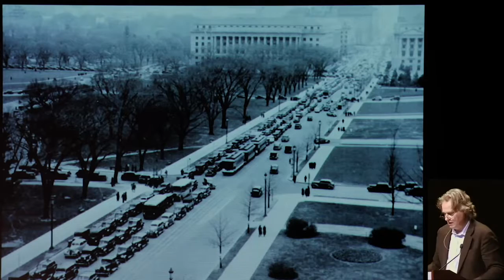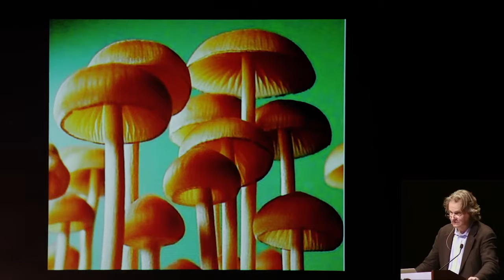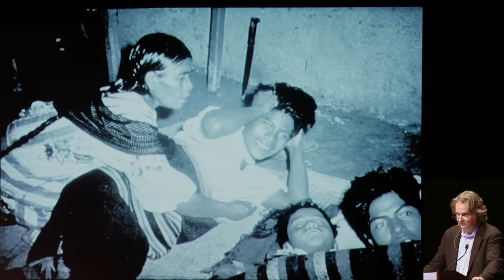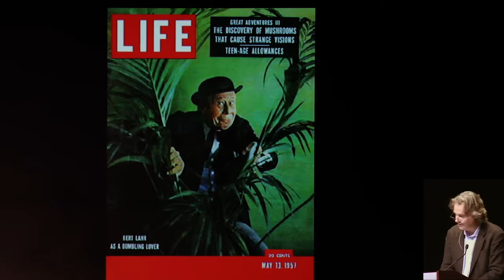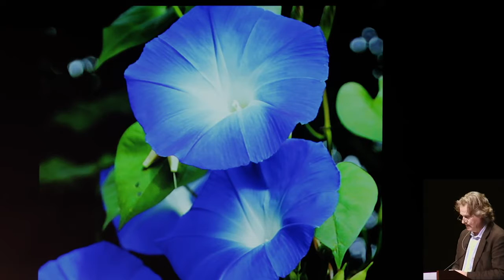Richard Evans Schultes 1937-1940 Teonanácatl, the Sacred Mushroom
Teonanácatl: Flesh of the Gods. Despite the historical evidence of psychoactive mushrooms being used in Mexico, the idea was discouraged by William Safford – a leading botanist with the U.S. Department of Agriculture -who insisted that teonanácatl referred to peyote. He claimed that the Indians were trying to mislead the Catholic Church so they could consume their sacramental peyote in secret. Safford also cast doubt on the botanical knowledge of the Aztecs as well as the early Spanish chroniclers.

Schultes was skeptical of Safford’s theory. There was little resemblance between the peyote cactus and the fungi; furthermore, the Harvard ethnobotanist knew that peyote was a plant of the northern deserts rather than the tropical regions of southern Mexico. In an adroit bit of ethnobotanical detective work, Schultes located a letter addressed to the herbarium Director J.N. Rose from an Austrian-born national in Mexico named Blas Pablo Reko. Writing from Guadalajara, Reko stated that Safford was mistaken and that teonanácatl was a magic mushroom celebrated and consumed by the Mazatec Indians in the state of Oaxaca. In 1936, Schultes headed to Oaxaca to investigate.

Schultes met up with Blas Pablo Reko in Huautla, the capital of Mazatec country, and searched for a local shopkeeper who was said to have firsthand knowledge of the mushroom cults. They explored around Huautla and the nearby city of San Antonio Eloxochitlán with little success. There were rumors of mushroom cults, but Schultes and Reko were unable to find definitive proof.

One day, as Schultes was drying plants in town, a middle-aged Mazatec man named Dorantes brought him a dozen fresh mushrooms, referring to them as los niños santos (the “sacred children”). Dorantes handed Schultes an assortment of mushrooms, and within the handful Schultes identified a species of Panaeolus (later named Panaeolus campanulatus var. sphinctrinus) and Psilocybe cubensis. This was the first identifiable botanical collection of teonanácatl.

A later analysis by Schultes’ colleague Albert Hofmann of Sandoz Labs – who later became famous as the creator of LSD - eventually extracted compounds from these mushrooms that would lead to the creation of the first beta blocker cardiac drugs."

Despite the historical evidence of psychoactive mushrooms being used in Mexico, the idea was discouraged by William Safford – a leading botanist with the U.S. Department of Agriculture – who insisted that teonanácatl referred to peyote. He claimed that the Indians were trying to mislead the Catholic Church so they could consume their sacramental peyote in secret. Schultes was skeptical of Safford’s theory."